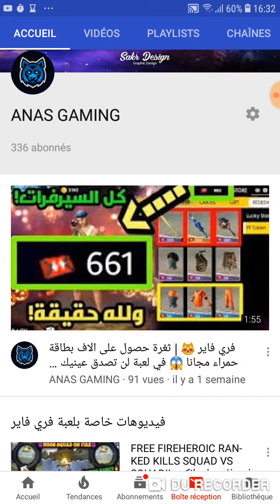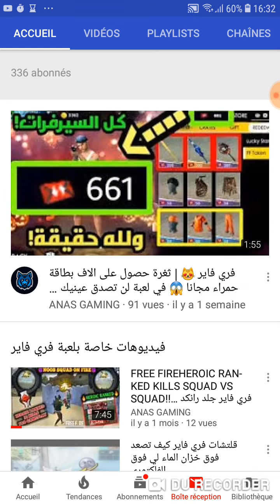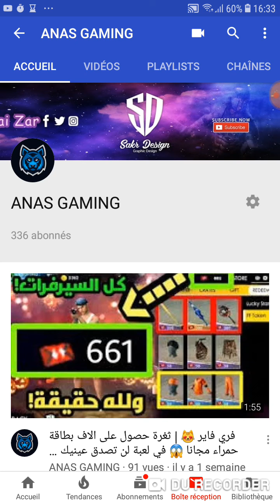فري فاير : تسريبات جديدة رهيبة سكنات فقط بلذهب😱🤩 شوفو أهم التسريبات !!